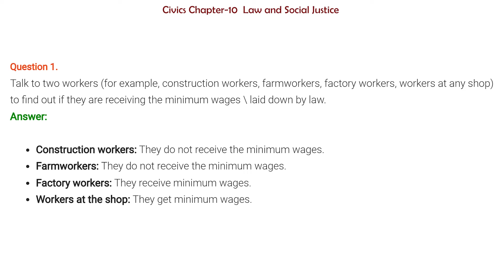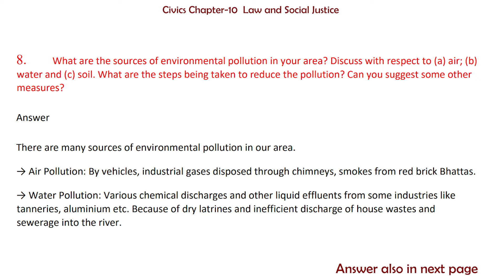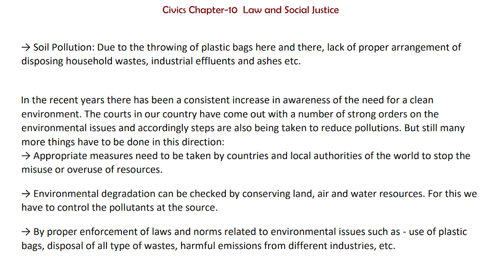Class-08 Civics Chapter 10 Question Answer | Law and Social Justice Question Answer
✔️ Class: 8th
✔️ Subject: Civics
✔️ Chapter: Law and Social Justice (Chapter-10)
✔️ Topic Name: NCERT Solutions - Law and Social Justice
✔️ Topics Covered In This Video: Detailed NCERT Solutions - Law and Social Justice